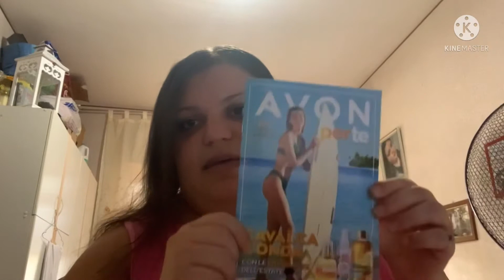Pacco Avon C.18 -06/08/21